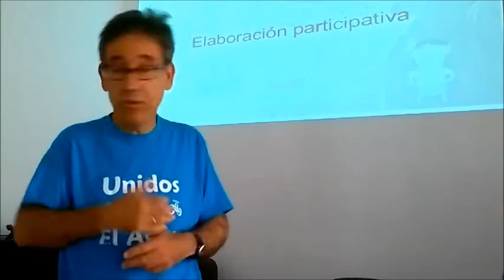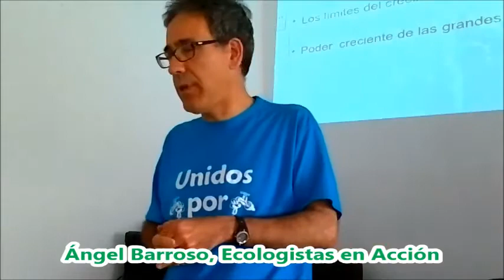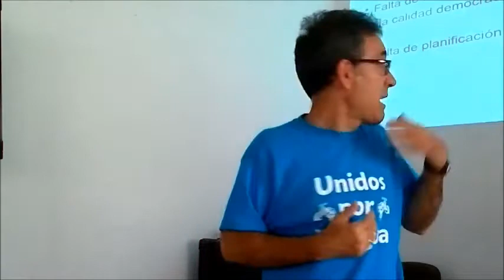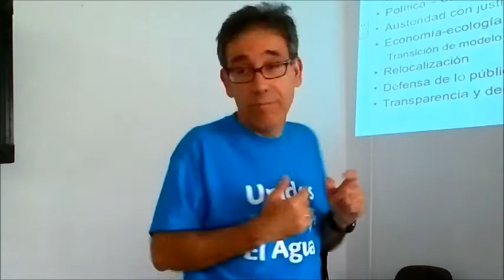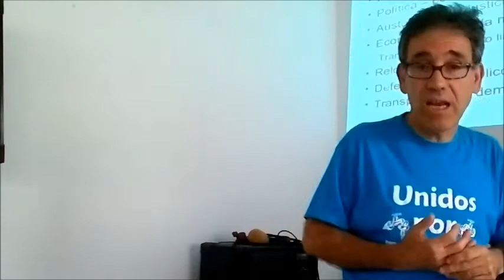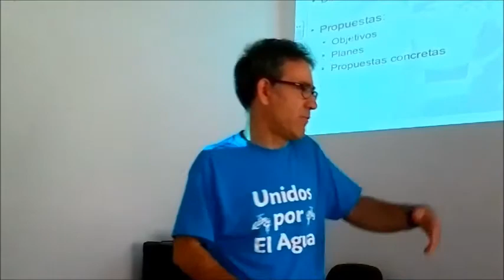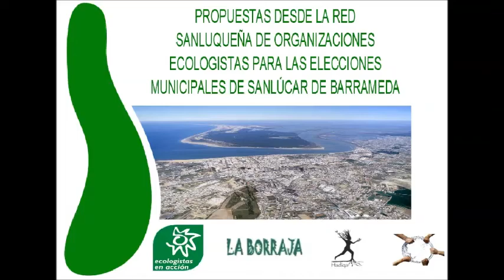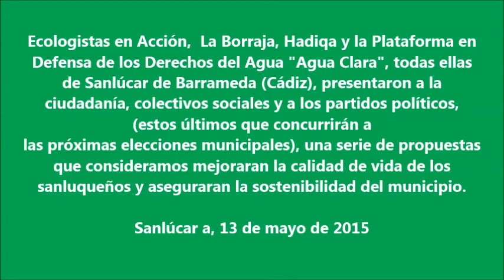Red de organizaciones para las elecciones municipales de Sanlúcar 2015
Ecologistas en Acción,  La Borraja, Hadiqa y la Plataforma en
Defensa de los Derechos del Agua "Agua Clara", todas ellas
de Sanlúcar de Barrameda (Cádiz), presentaron a la
ciudadanía, colectivos sociales y a los partidos políticos,
(estos últimos que concurrirán a
las próximas elecciones municipales), una serie de propuestas
que consideramos mejoraran la calidad de vida de los
sanluqueños y aseguraran la sostenibilidad del municipio.

Sanlúcar a, 13 de mayo de 2015